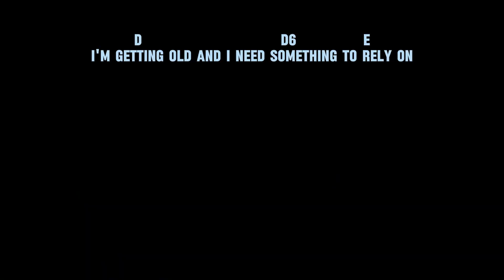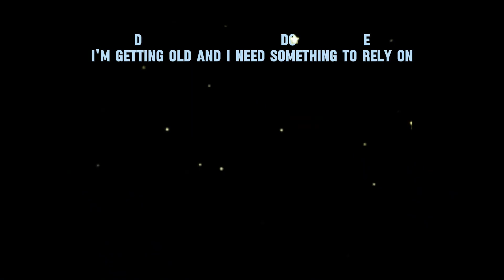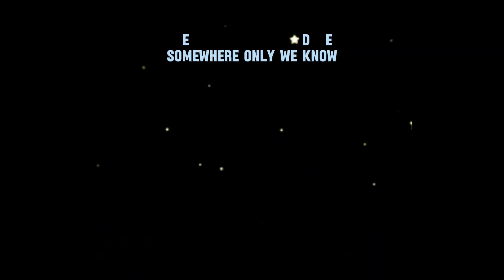🎶 "Somewhere only we know" - A Soulful Rendition | Ryndition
🌟 Dive into the soulful rendition of the timeless classic, "Somewhere only we know" by Keane, beautifully interpreted by Ryndition. 🌟

🎸 Immerse yourself in the enchanting melodies and skillful instrumentation that accompany this cover. Ryndition's musical prowess shines through, making this rendition a captivating experience.

💖 Whether you're reminiscing about a special someone or simply appreciating the beauty of enduring love, this cover is sure to strike a chord in your heart.